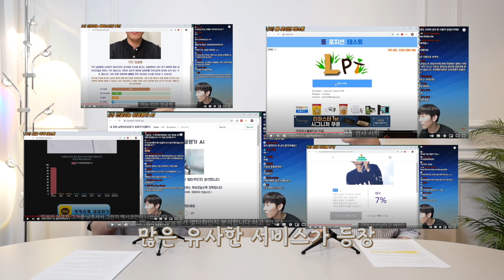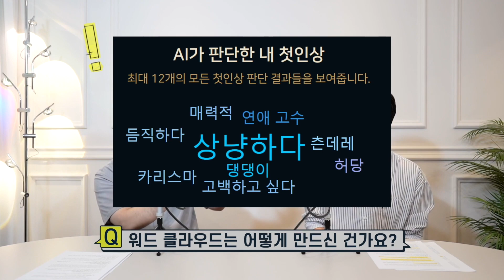웹페이지 하나로 3일만에 천만원 버는 방법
이번 영상은 조코딩 20만 이벤트 응모작 중 우수 작품을 개발하신 구독자분을 모시고 인터뷰를 진행해 보았습니다. 인스타그램 등 SNS에서 최근 엄청나게 핫했던 인공지능 첫인상 테스트를 개발하신 박길현님을 모시고 개발하게 된 과정과 에피소드 및 수익에 대한 이야기 들어볼 수 있었습니다. 30만 이벤트에서도 더 많은 분들이 잘되실 수 있기를 바라며 이벤트 많은 참여 부탁드립니다!

조코딩 멤버십 가입(멤버십 전용 강의 월별 무제한 수강)

20만 이벤트 리뷰 (첫인상 테스트 - 8분 50초 부근)

목차
00:00 미리보기
00:10 인트로
00:22 구독자 우수 작품 - 첫인상 테스트 소개
00:43 박길현님 자기소개
00:58 코딩 입문한 시기
01:31 코딩에 관심을 가지게 된 계기
01:53 첫인상 테스트를 개발하게 된 계기
02:28 첫인상 테스트가 성공하게 된 비결
03:30 테스트 결과가 2000개가 넘는 이유
04:02 워드 클라우드 만드는 방법
04:22 인기를 실감한 순간 - 소개팅
04:48 아이돌 걸그룹도 사용하는 테스트
05:22 운영하면서 문제점1 - 사진 유출
05:50 운영하면서 문제점2 - 카카오 애드핏 정지
06:38 수익 공개
08:28 향후 계획
09:07 관상 테스트의 사례
09:25 마지막으로 전하고 싶은 말
09:46 30만 이벤트 준비 중
10:18 구독, 좋아요, 알림설정 부탁드립니다
10:24 아웃트로